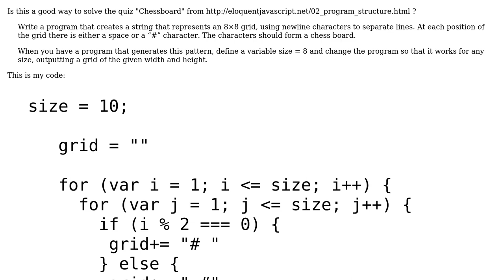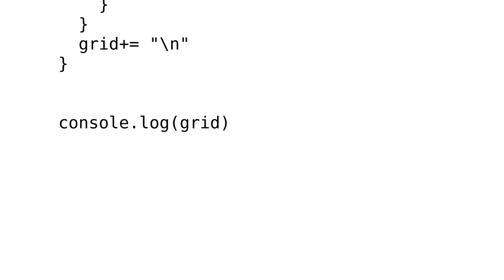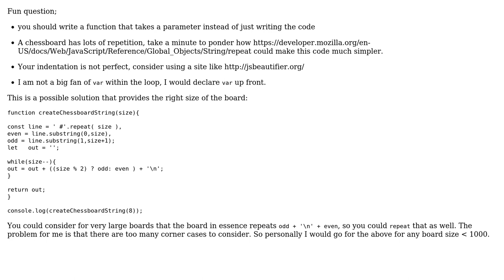Eloquent JavaScript chessboard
With thanks & praise to God, and with thanks to the many people who have made this project possible! | Content (except music & images) licensed under CC BY-SA | Music | Images & others | With thanks to user olivier user konijn user 200_success and the Stack Exchange Network Trademarks are property of their respective owners. You are responsible for your own actions.